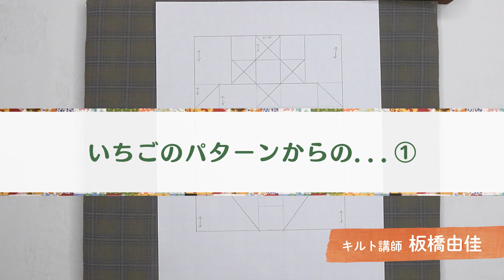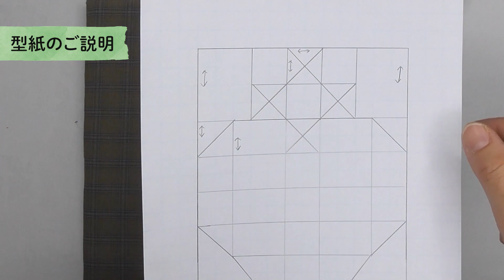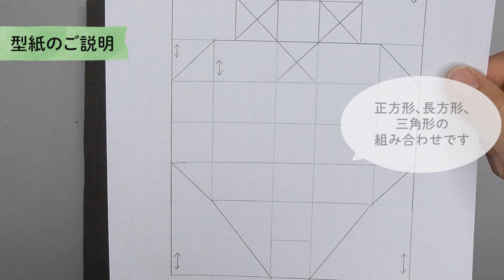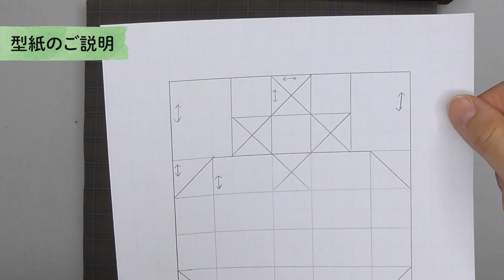いちごのパターンからの…１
いちごをピースワークで作りたくて、キルトパターンを直線の分割で描いてみました。
型紙作りからピースワークの手順までをご紹介いたします。

ベースに使ったリバティプリントはこちら

BGMはこちらから使わせていただきました。ありがとうございます♪

友だち登録で最新情報やニュースレターをご覧ください。

ご登録頂けると嬉しいです！
更新するとお知らせが届きます。

恐れ入りますが、お問合せはWEBショップ
「お問合せ」からお願いいたします。

◆インテリア＆キルトショップ れんがについて◆

日本最古の学校 史跡足利学校から北に徒歩３分、
パッチワーク・キルトの専門店。
 国産・輸入生地とキルト資材を販売しております。

リバティファブリック正規代理店。
国産タナローンを主に販売しております。

その他雑貨販売、紅茶量り売り、
インテリア関係も取り扱っております。